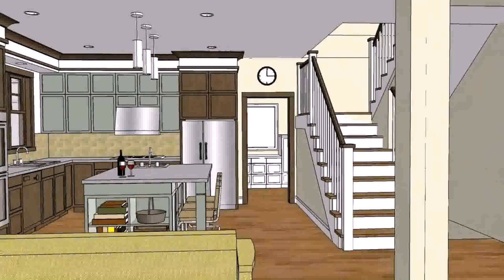Philippines Bungalow House Design Pictures (see description) (see description)